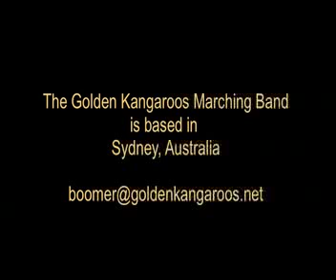Golden Kangaroos European Tour 2003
The Roos toured Italy and France during 2003. This video shows some highlights of Italy, in particular Besana and the International Band Festival. Visit the Roos archive site -
Camera and Editor: Mal Hamilton